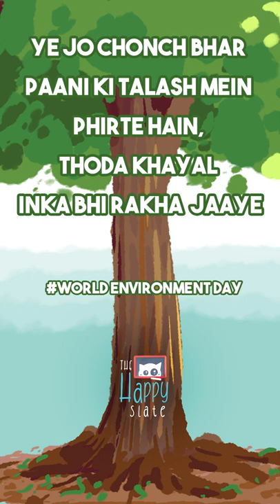Bowl of love summer season | kindness | Save Earth | World Environment Day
A bowl full of love for birds

THS The Happy Slate animation film funny video for World Environment Day and Earth